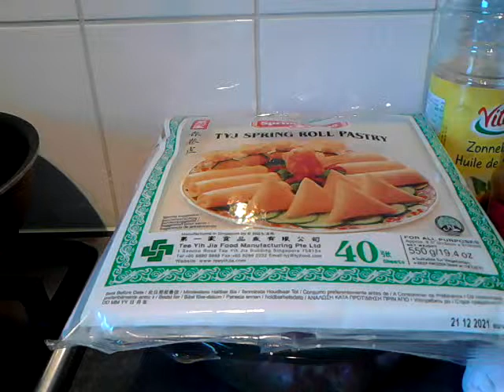Peter's mini loempia's - Mini loempia snack 😏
Peter's mini loempia's ...
400 gram speklapjes ( of half om half gehakt )
5 teentjes knoflook
1 eetlepel rijstwijn azijn
1 theelepel maizena
4 eetlepels oestersaus
vlees bakken en proeven .heb je dat op smaak ..voor jezelf ( smaken verschillen ) zit je goed in mijn beleving dan...
Fijn gesneden spitskool
Geraspte winterpeen
Fijn gesneden lente ui / bos ui
Mihoen
Loempia vellen
Zonnebloemolie